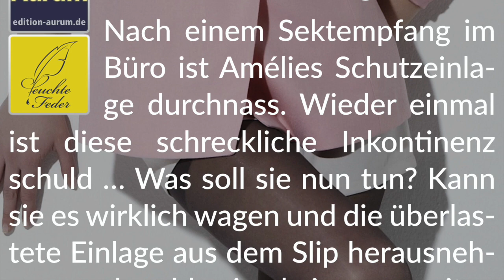Story Info: Keine andere Wahl 💧 Leichtsinn mit nass romantischen Folgen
Wir wünschen prickelnde Freude beim Schmökern.